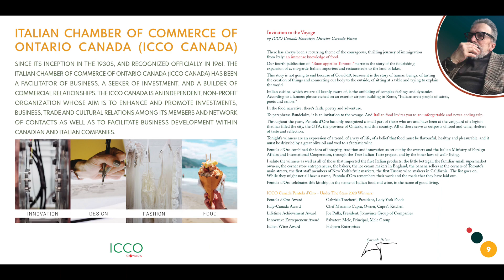2020 Pentola d'Oro Awards - Online Program